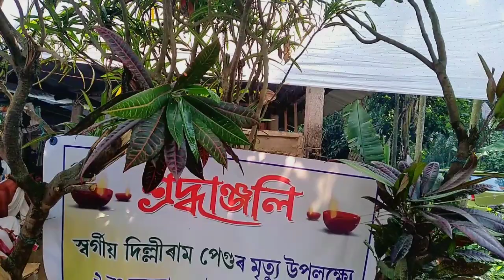দিল্লিৰাম পেগুৰ নাম দহা || punsane appun|| dipen kaman|| মিচিং দদগাং || mising dodgang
দদগাং